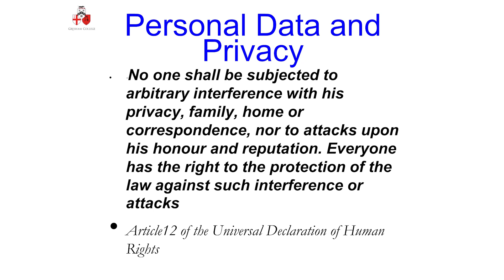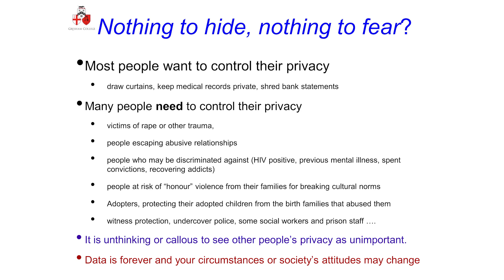Privacy: Nothing to hide, nothing to fear? - Professor Martyn Thomas CBE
Is it really true that if you have nothing to hide, you have nothing to fear? What about those who have something to hide?

This is an extract from the full-length lecture by Professor Martyn Thomas, “Big Data: The Broken Promise of Anonymisation”